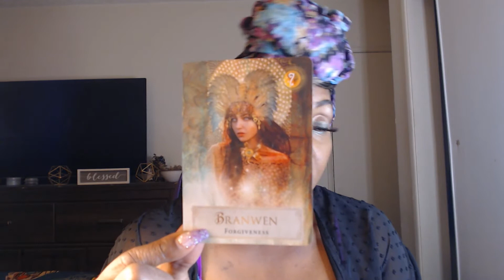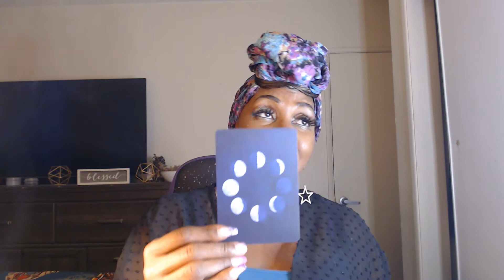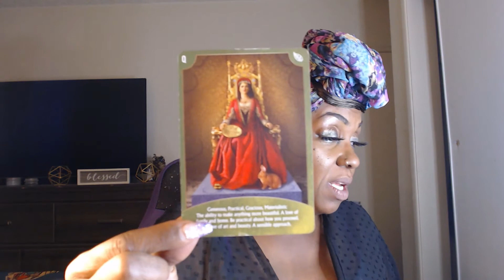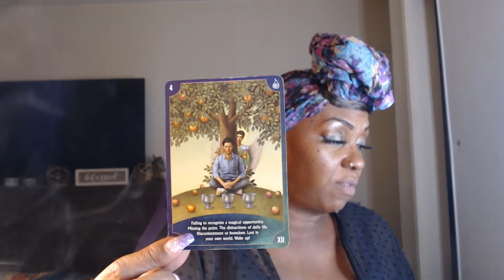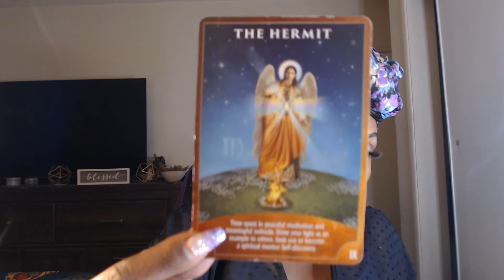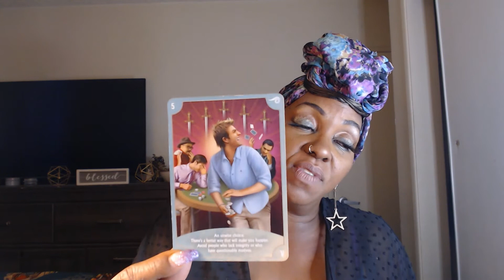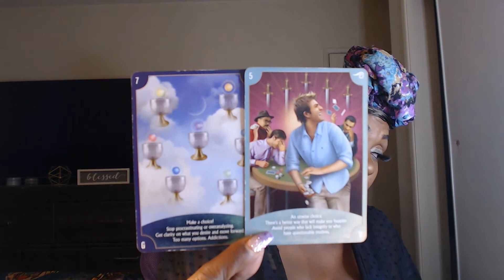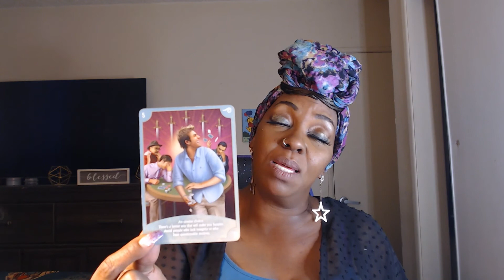LIBRA Clari-TEA! A Little Confusion, But You're Trusting Your Intuition and Listening To Spirit!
Spirit Speaks!
If you found this message, it was meant to find you, and I am truly grateful!

I embrace my spirituality and use it to empower and encourage you to live your best and most beautiful life, especially tapping into your Divine Feminine Energy! I  provide channeled messages, spiritual insight, and energetic healing thru tarot, Spirit messages, and Ancestor Messages.
I use a combination of tarot cards, oracle cards, affirmations, mantras, and channeled spirit messages to provide purposeful healing and guidance for navigating your personal healing journey.

My readings are for guidance and entertainment purposes, and can not be held responsible or liable for decisions made after viewing the readings.
I am not a health care provider and do not provide medical advice, so please consult a health care professional for any health-related issues or concerns.

I am so excited to share this gift with ya'll, and I am truly grateful for all of your support!!

Always sending Love, Light, Healing Energy, and my Sunshine Self

ToShae Germaine